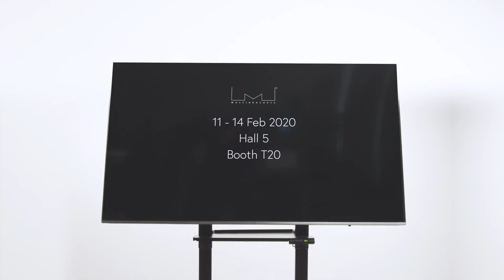ISE 2020, Multibrackets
We welcome you to visit us at the ISE 2020.

Multibrackets at ISE2020, 11 - 14 Feb 2020
Hall 5
Booth T20